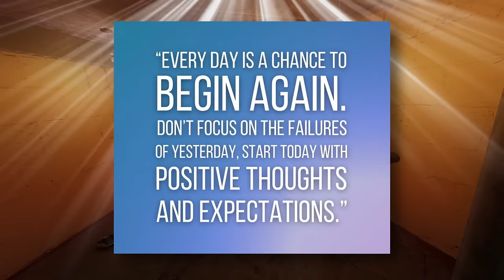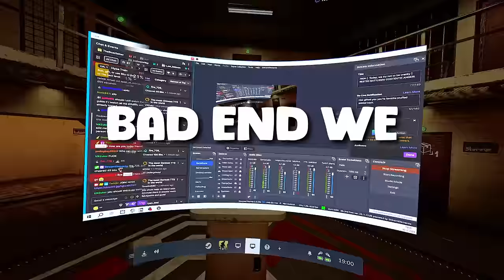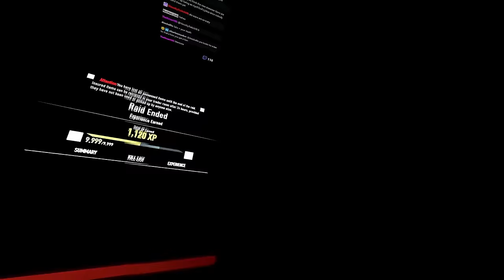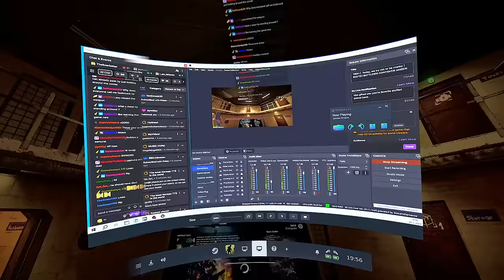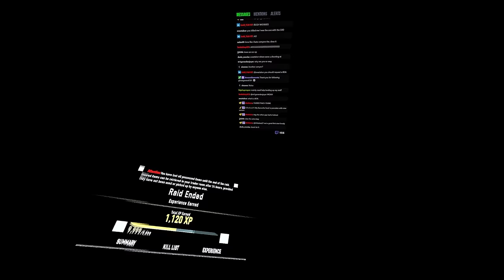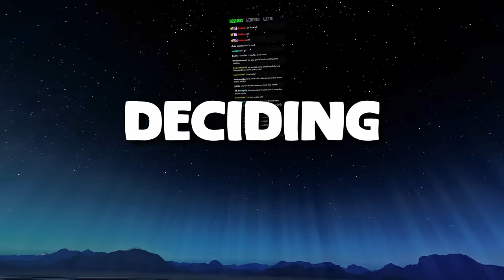I DELETED IT ALL, JUST TO DO THIS | Ghosts of Tabor HC #1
Put your purple keycards and high-end gear aside, for I create my own wipe in Ghost of Tabor, a Hardcore Series within Ghost of Tabor. We create the beginnings for what will become an extensive series of hardcore footage, where no stone remains unturned, and you'll witness the full story of how arrived at this point.

I hope to show you the process of gearing up and stocking your bunker with loot. In this video, you'll witness my initial steps into this self-made Hardcore mode, where I cannot purchase gear from any traders but must rely solely on what I find in raids.

You've seen @Tanvarian and many others do it, Now it's my turn to suffer.

🎮Game: Ghosts of Tabor

Links Mentioned in video:
One Shot Energy! As seen in the game!

🎬Chapters:

00:00 Introduction
00:35 HARCORE?!
00:57 Raid 1: The Chance of a lifetime
02:41 Raid 2: Office Wars
09:17 Between Raid Organizing
11:03 Raid 3: Matka's Demise
14:44 Mid Raid Organizing
14:56 Raid 4: I'm in your tree's
22:27 Mid Raid Organizing
22:59 Raid 4:
27:05 Mid Raid Organizing
27:16 Raid 5: Stairway to Heaven
31:49 Mid Raid Organizing
33:21 Raid 6: Short Stories
34:23 Mid Raid Organizing
34:32 Raid 7: Katana Kid
36:48 Mid Raid Organizing
37:25 Raid 8: Matka's treasure
44:37 Mid Raid Organizing
46:15 Raid 9: Gone in a flash
54:17 Mid Raid Organizing
56:09 Raid 10: Check your Corners
01:00:51 Mid Raid Organizing
01:01:13 Raid 11: Sneak Attacks
01:03:16 Mid Raid Organizing
01:03:51 Raid 12: Scarr(ed)
01:05:35 Mid Raid Organizing
01:05:38 Raid 13: Lucky number 13
01:14:48 Mid Raid Organizing
01:16:55 Raid 14: Street Skulls